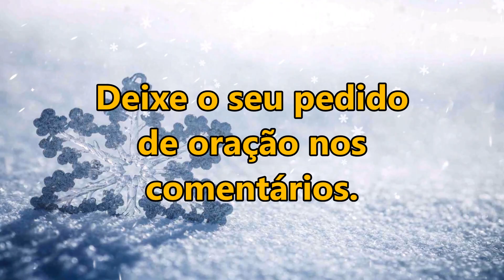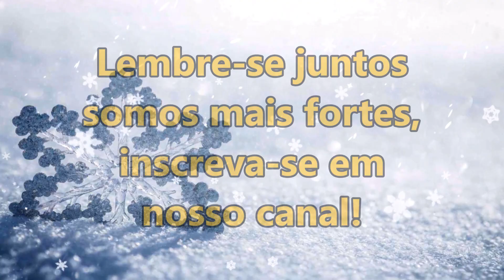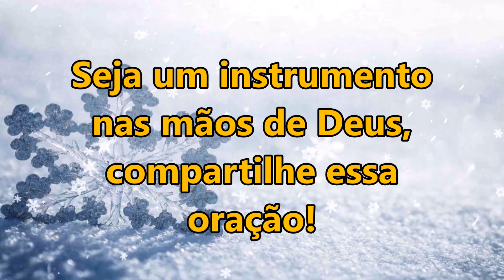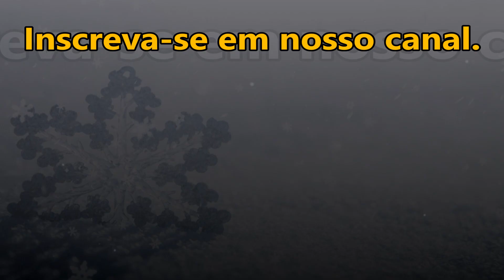🔴 SALMO 2 ORAÇÃO FORTE E PODEROSA QUE DESPEDAÇA TODO TIPO DE OBRA MALÍGNA!